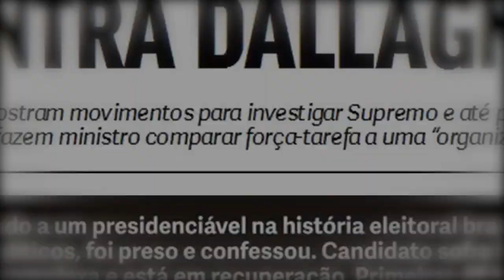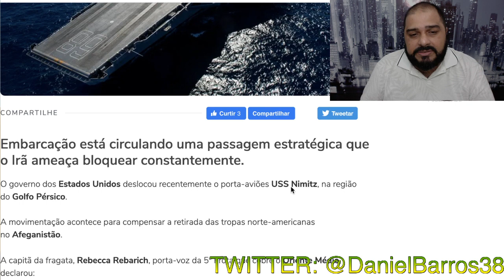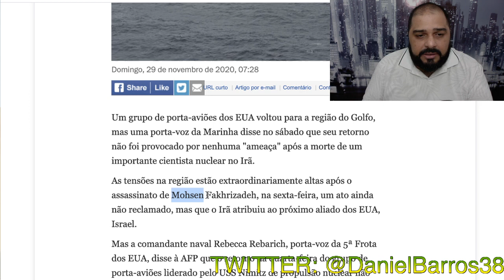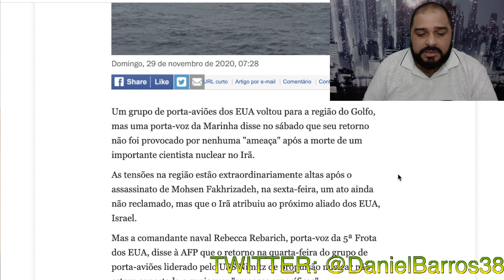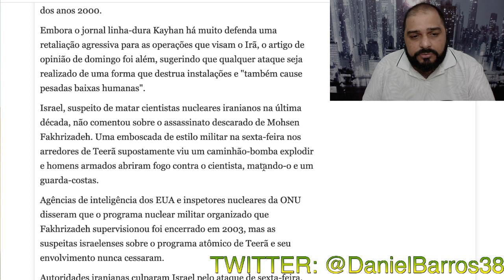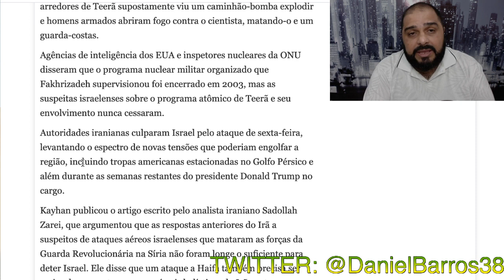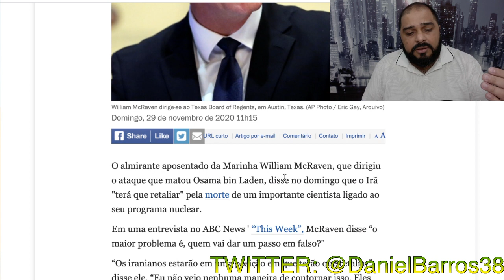URGENTE: A CIDADE ISRAELENSE (HAIFA), EM PERIGO IMINENTE!!!